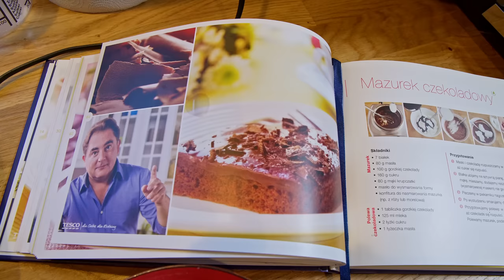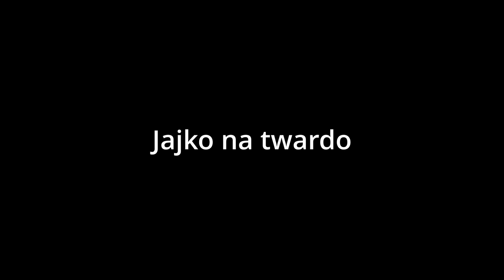ROBERT MAKŁOWICZ POLSKA odc.126 „ Rodzinna historia".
Łapiąc oddech po licznych ostatnio dalekich podróżach odpoczywamy rodzinnie w naszej górskiej samotni,  spędzając długie godziny w kuchni i przy stole, rozmawiając i gotując oraz ciesząc się swą obecnością, czym w umiarkowanej dawce postanowiliśmy się z Wami podzielić. Wykonamy dania, które mogą być przydatne i na wielkanocnym stole: białą kiełbasę w sosach chrzanowym i kminkowym, mazurek a la tort Sachera oraz kisiel z rokitnika.